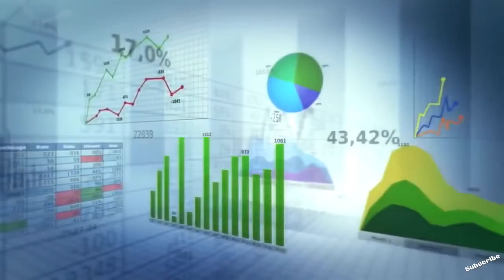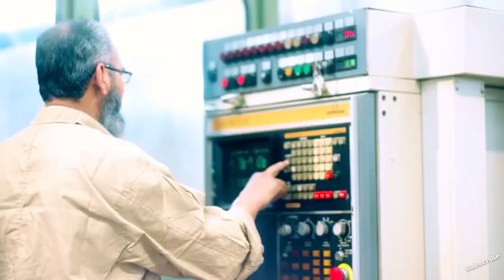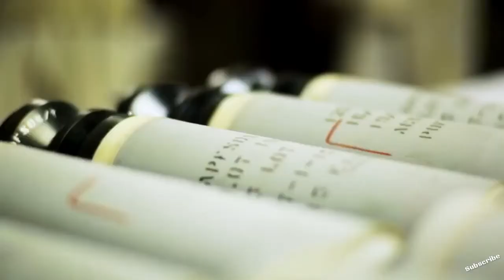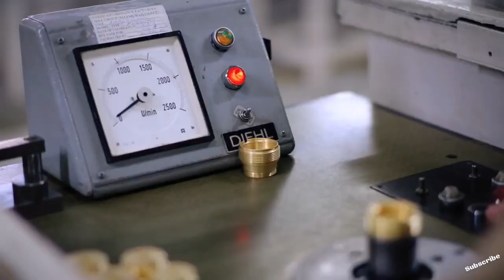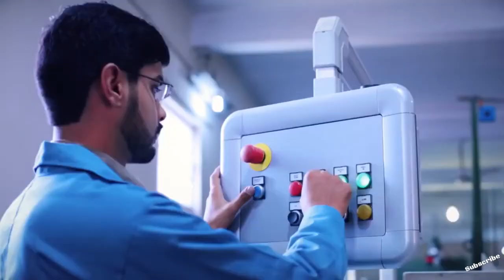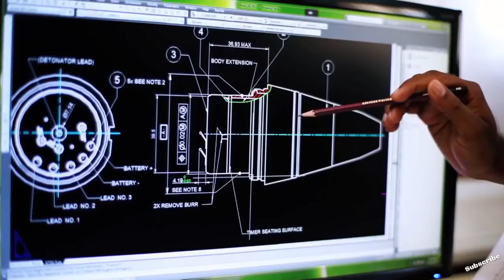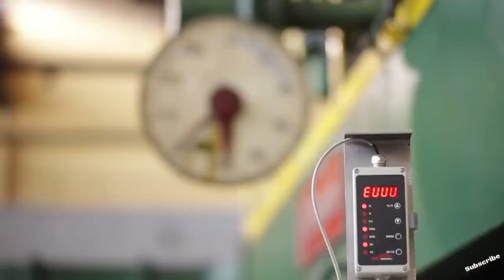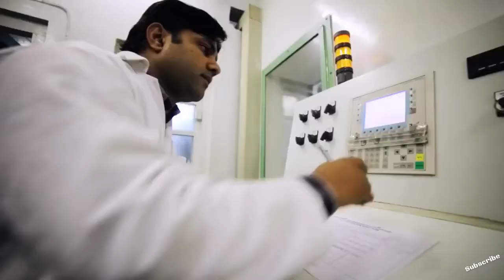|Pakistan Army||Weapons Prepared in Pakistan Ordinance Factory||Full 1080p HD|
Pakistan Army The Pakistan Ordnance Factories (POF) is a major firearms, defence contractor, and military corporation headquartered in Wah Cantt, Punjab, Pakistan.[2] It is "the largest defence industrial complex under the Ministry of Defence Production, producing conventional arms & ammo to international standards.
Founded in 1951 by the government of Pakistan with early collaboration from the British Royal Ordnance Factory.
BackGround
Located 45 km from Islamabad and with main manufacturing facilities at Wah Cantonment, Research and development projects have been undertaken to minimise dependence on foreign suppliers. Efforts have been made towards self-reliance through innovation and indigenisation, for achieving the following:-

1. Optimal utilisation of surplus capacity of POF.
2. Generation of funds to supplement budget grant.
3. Participative collaboration with the private sector.
4. Enhancing exports.

POF uses technology and equipment that has been acquired from the United States, the United Kingdom, France, Germany and China. The factories in POF employ some of the latest state of the art processes, including computerised numerical controlled machines and flexible Manufacturing systems for the production of precision components.
PRODUCTS
POF produce approximately 70 major products for supply to the Pakistan Army, Navy and Air Force. The main products include automatic rifles, light/medium/heavy machine guns, a wide range of mortar and artillery ammunition, aircraft and anti-aircraft ammunition, tank and anti-tank ammunition, bombs, grenades, land mines, pyrotechnics and signal stores.

Ammunition
Aircraft and anti-aircraft ammunition
20mm x 180mm phalanx ammunition
23mm
30 mm
37 mm HE/T
12.7 x 108 mm Soviet
Bomb HE AC 500 lb (250 kg)
Artillery ammunition
155 mm howitzer
105 mm howitzer
120 mm HE M44A2
120 mm smoke WP M44A1
122 mm howitzer HE
122 mm howitzer ILLUMINATING (D30)
130 mm HE
155 mm howitzer HE M 107
155 mm howitzer HE M483 A1-ICM
203 mm howitzer HE M 106
122 mm rocket HE (YARMUK)
QF 25 PDR mk.1/2
Fuzes, Detonators and Primers
Mortar ammunition
60 mm mortar HE P2 A1
60 mm smoke WP P2 A2
60 mm illuminating signal
81 mm HE M57D A2
81 mm smoke WP
81 mm illuminating signal
120 mm HE M44 A2
120 mm smoke WP M44 A1
Propellants and explosives
Artillery ammunition propellant
Mortar and rocket ammunition propellant
Small bust
ammunition propellant
Demolition explosives
Pyrotechnics and demolition stores
Flare (trip-wire) Mk 2/2
Shooting (pencil type)
Demolition charge No. 16 IN.BeeHive MK
Demolition 1 OZ CE PRIMER
Small arms ammunition
5.56×45mm NATO (M-193 Ball, M-855 Ball)
7.62×39mm Soviet
7.62×51mm NATO (Ball, Tracer, Blank-Star Crimped)
linked (NATO M13 metal link) (Ball, Mixed Ball and Tracer)
.303 British (Mk 7 Ball)
9 x19mm (Ball)
Grenades
P2A1: Fragmentation grenade (ARGES HG 84 grenade)
P-3 MK-I: Smoke Discharger grenade, White Phosphorus (WP)
Target Indication smoke grenade
P-4 MK-I White Smoke
P-5 MK-I Green Smoke
P-6 MK-I Blue Smoke
P-7 MK-I Orange Smoke
POF Eye
Main article: POF Eye
POF Eye is a special-purpose hand-held weapon system similar in concept to the CornerShot that can fire weapons around corners. It was first revealed at the 5th International Defence Exhibition and Seminar (IDEAS 2008), held at the Karachi Expo Centre in November 2008. It is designed for SWAT and special forces teams in hostile situations, particularly counter-terrorism and hostage rescue operations. It allows its operator to both see and attack an armed target without exposing the operator to counter-attack.
LOVE SUPPORT AND RESPECT PAKISTAN ARMY